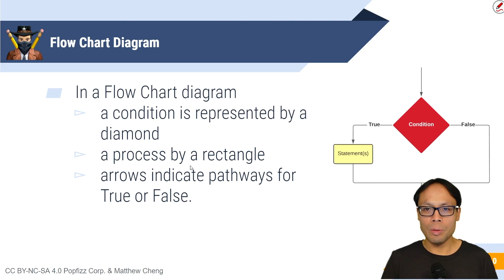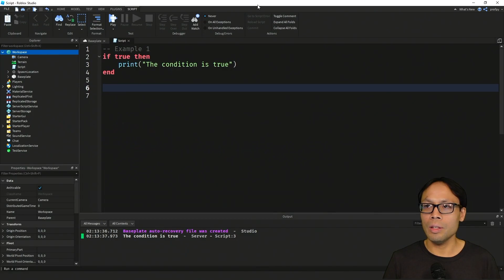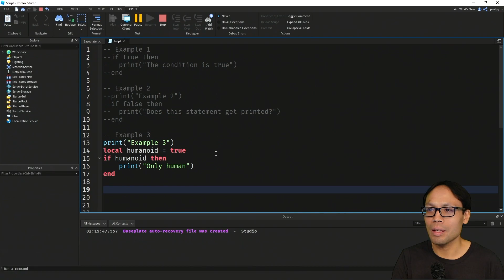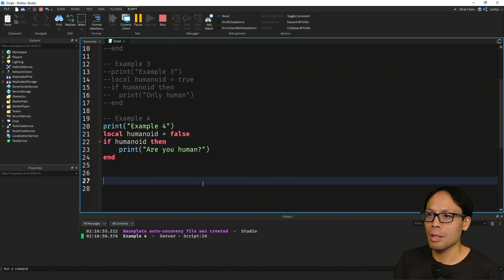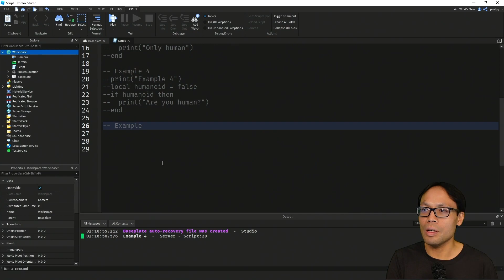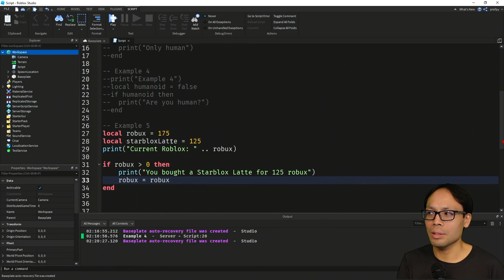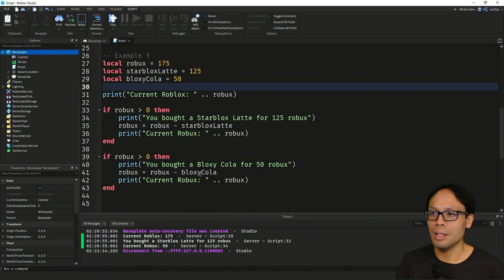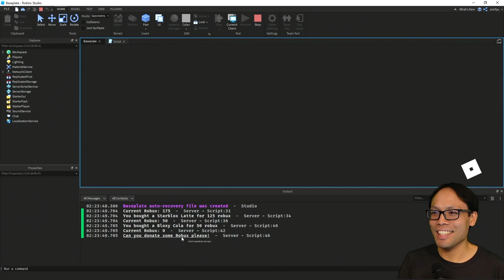[AP CS Principles Roblox] If Statements and Relational Operators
Concepts introduced:
Script
Conditional statements - if
Relational Operators